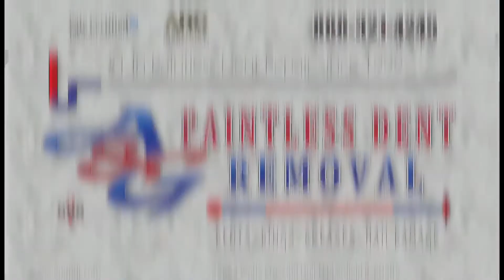Fixing deep stretched dents in aluminum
2020 GMC Aluminum Doors
Deep & Sharp stretched dent.